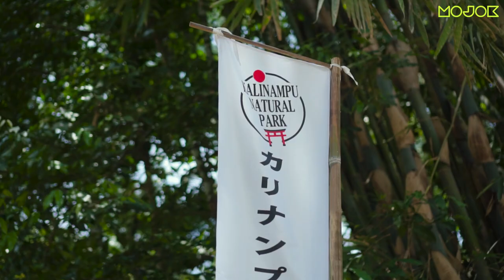RUJIMAN: DARI PENGGALI PASIR MENJADI PELUKIS BERHASIL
MOVI (MOJOK VIDEO) AKAN MENEMUI ANDA SETIAP HARI SELASA